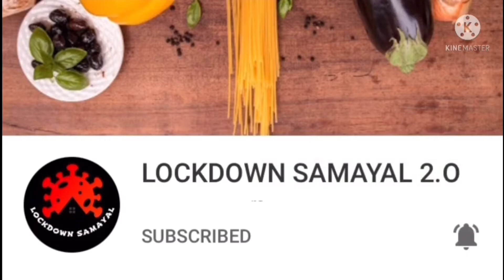SCHEZWAN VEG NOODLES/செஷ்வான் வெஜ் நூடில்ஸ்/IN TAMIL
In this video we will see a tasty noodles.Schezwan noodles is a easy recipie that can be made within few minutes.This recipie we use some vegetables so we can get the vitamins of that vegetables.
Friends,kindly try this recipie at home and enjoy the food.